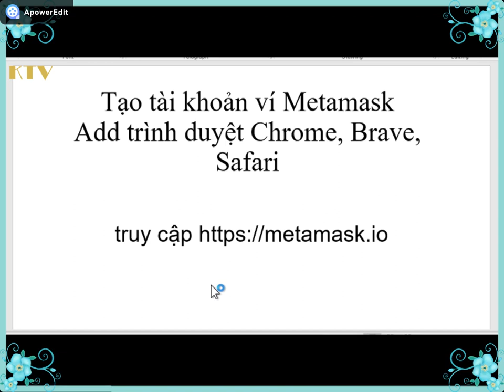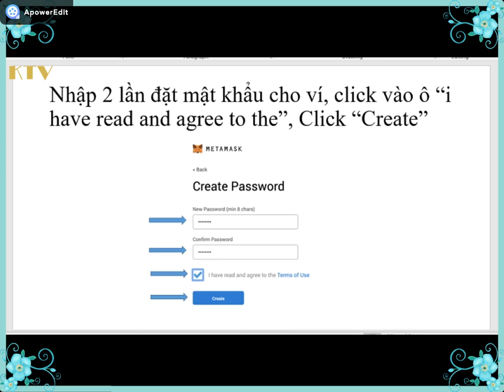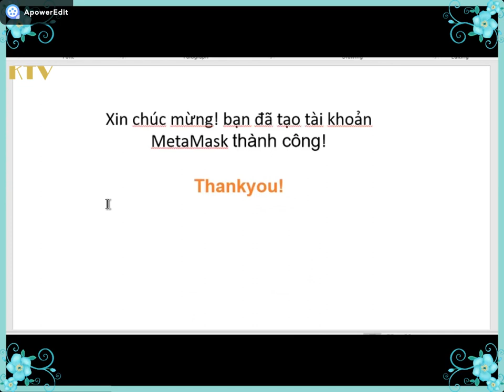Tạo ví metamask